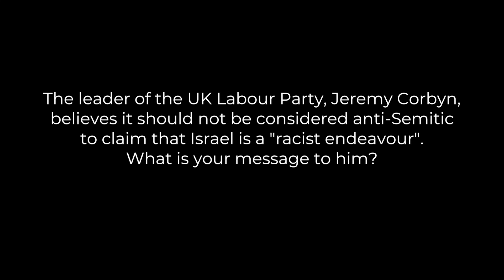Is Israel a racist endeavour, as Corbyn/the hard-left believes? - Son of Hamas leader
Our exclusive interview with Mosab Hassan Yousef, son of Hamas leader Sheikh Hassan Yousef. Made in association with Magen David Adom UK